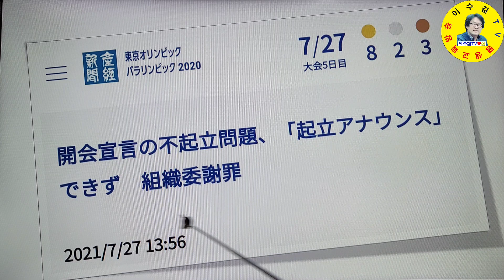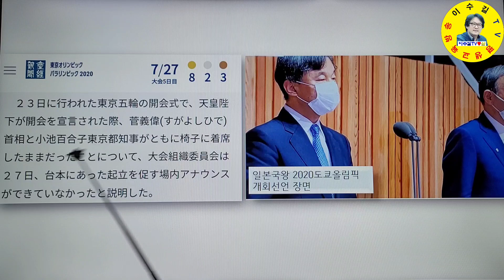2020 도쿄올림픽 일본국왕 개회선언 때 불기립문제로 일본올림픽조직위 사과 견문록 모조리 공개♡삶0902/Tokyo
일본 도쿄에서 열리고 있는 2020도쿄올림픽 개막식에 일본국왕이 개회선언을 하였습니다. 이 때 식순에는 일본국왕이 개회선언 전에 기립 안내방송을 하는 걸로 돠어 있으나 하지 않은 것에 대해 일본올림픽 조직위가 사과를 했다는 소식을 산케이신문이 전하고 있습니다.

ㅡㅡㅡㅡㅡㅡㅡㅡㅡㅡㅡㅡㅡㅡㅡㅡㅡㅡㅡㅡㅡㅡㅡㅡㅡ
방송섭외: 이수길
영상감독: 이수길
영상촬영: 이수길
영상편집: 이수길
촬영기기:  Samsung-Note20-Ultra
영상시간: 00시간 05분 19초
ㅡㅡㅡㅡㅡㅡㅡㅡㅡㅡㅡㅡㅡㅡㅡㅡㅡㅡㅡㅡㅡㅡㅡㅡㅡ